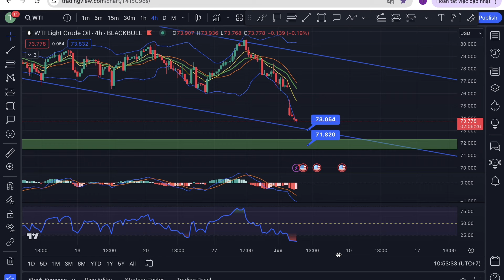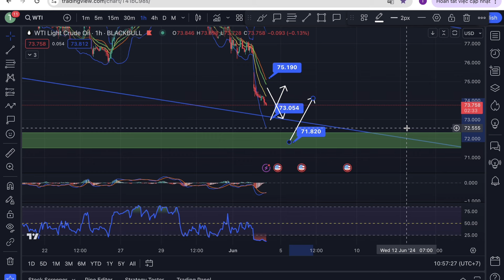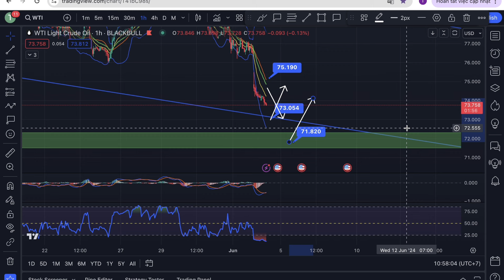Nhận định xu hướng Dầu [OIL, WTI] ngày 04/06/2024 - Liệu có phục hồi sau đà giảm nóng ?!